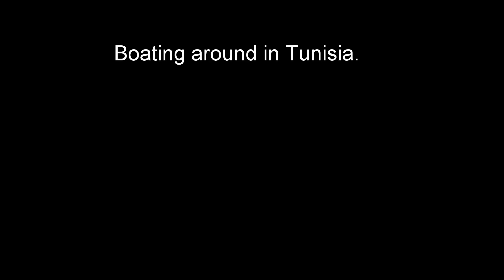Boating around, Tunisia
Filmed while on a sort trip on a catamaran while holidaying in Tunisia. It was so sad to see the amount of plastic floating around in the sea, its one thing seeing it on TV but another seeing it for myself.